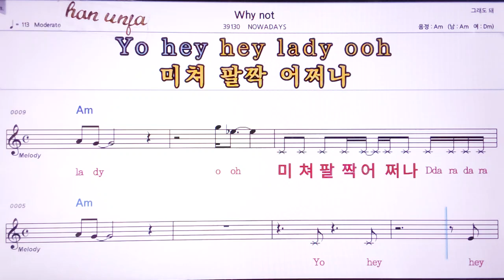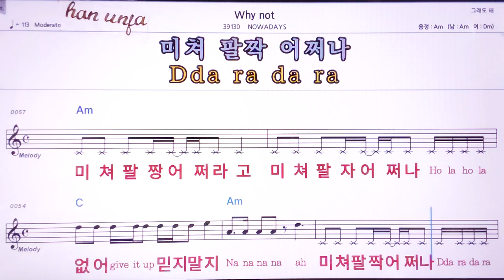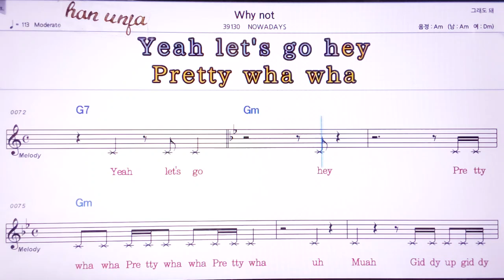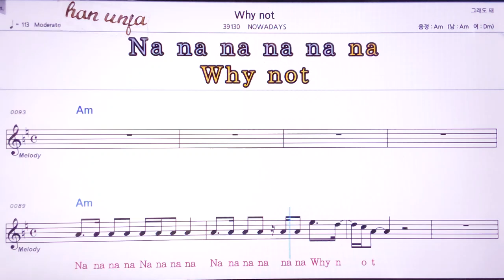💖Why not/INOEADAYS 👍MR,노래방, 악보, 코드,Karaoke With Sheet Music